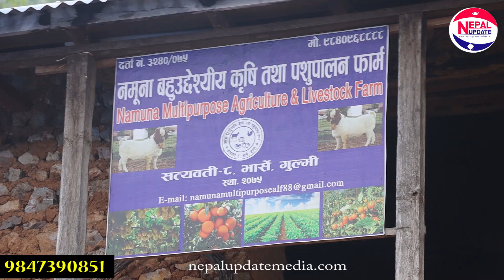मलेसियाको मासिक ७ लाखको कमाइ छाडेर नेपालमा, केही बर्षमै खरबपति बन्दै अगरउड देखि बाख्रा सम्म Gulmi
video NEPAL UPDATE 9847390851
subsribe us for more update..

Add US ANd LIKE Us.